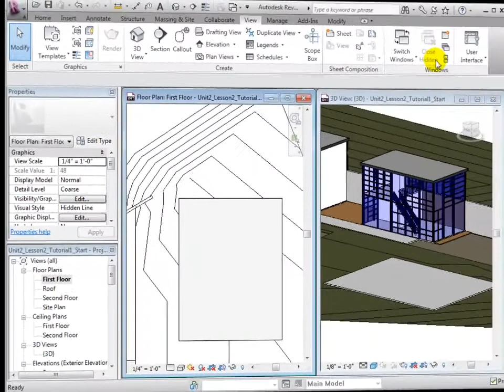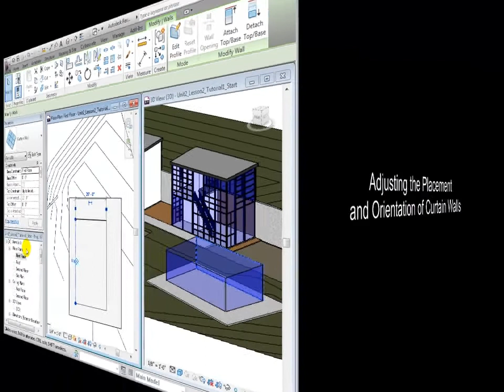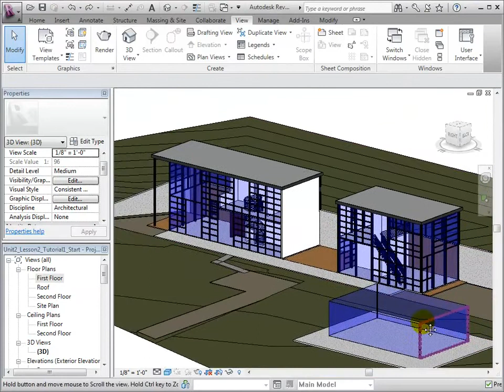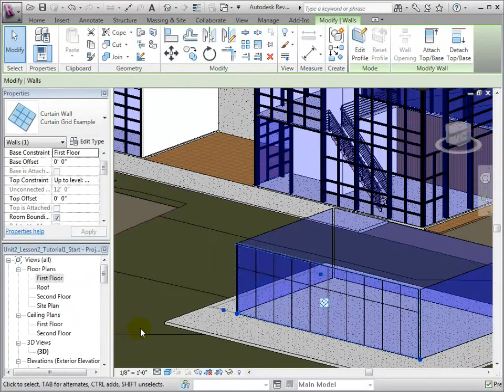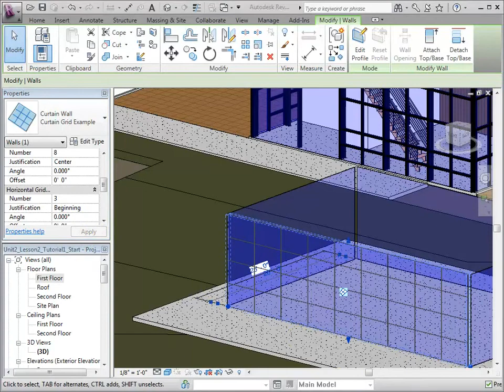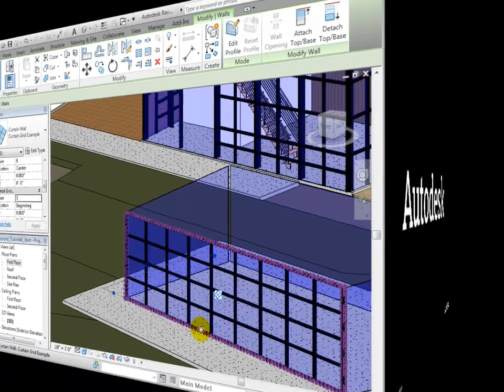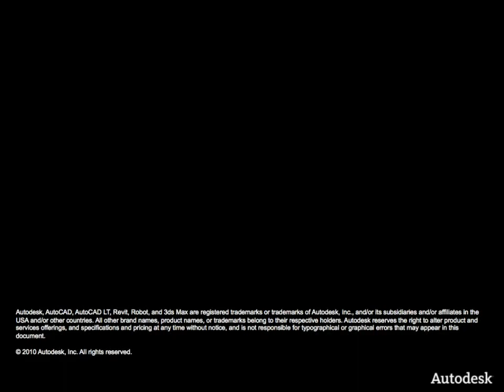Revit Architecture Curtain Wall Curtain System Tutorial